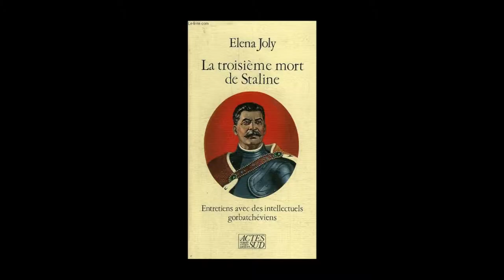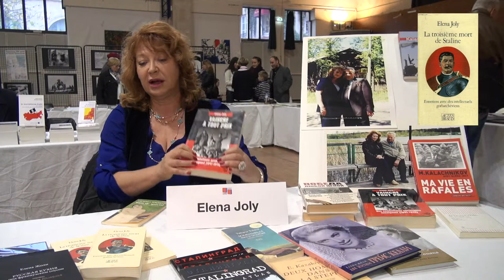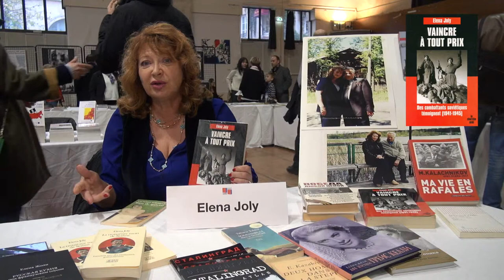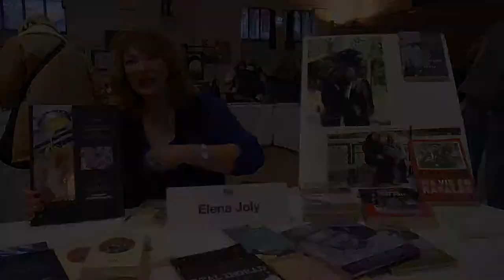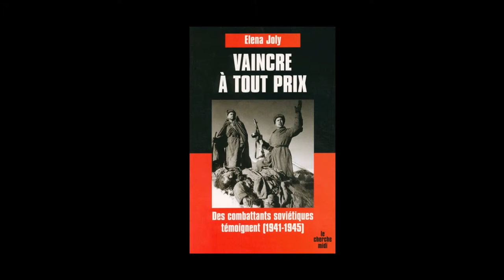Éléna Joly - Vaincre à tout prix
A l'occasion de la première édition du salon Russkaya Literatura qui s'est tenue les 7-8-9 novembre à l'Espace des Blancs Manteaux à Paris, rencontre avec Éléna Joly, auteur de Vaincre à tout prix, des combattants soviétiques témoignent (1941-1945) aux éditions du Cherche Midi.